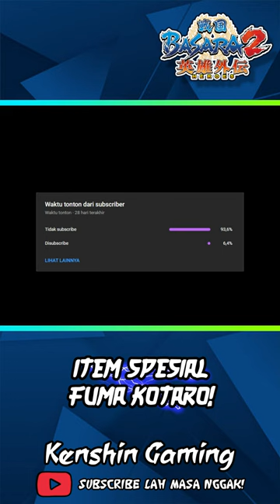#8 ITEM SPESIAL FUMA KOTARO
Like jika suka, Dislike jika tidak suka.
Komen jika kalian punya requestan gameplay tertentu.